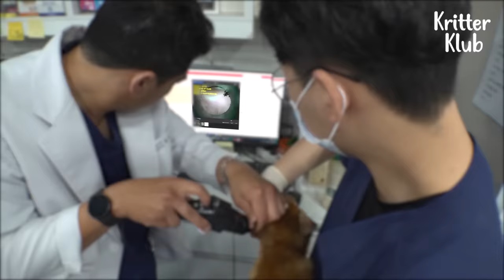Dog's Head Is Stuck In A Plastic Jar And He's Starving... l Animal in Crisis Ep 375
A stray dog is wandering around this town. But... his head is stuck in a plastic jar?! He couldn't eat or drink for 2 weeks because of the plastic jar on his head. Town residents wanted to render help but he's too wary, he won't get caught. The only hope is his best friend Boksil. Boksil, can you help us rescue the dog?